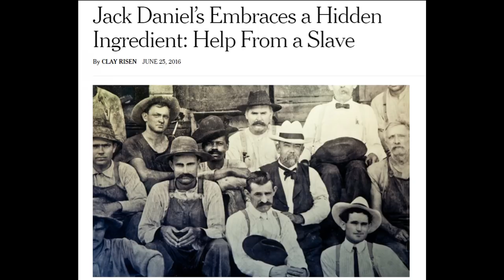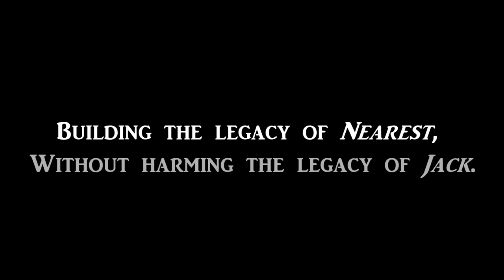Fawn Weaver Tells the Story of Nearest Green, America's 1st African-American Master Distiller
To get the "rest of the story," read the full article here.
A Day on the Trail: The Story of Nearest Green, America’s 1st African-American Master Distiller